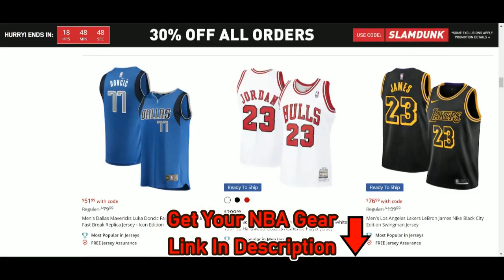[NBA] Bam Adebayo Highlights | Heat @ Jazz (12/31/2022) | NBA Regular Season